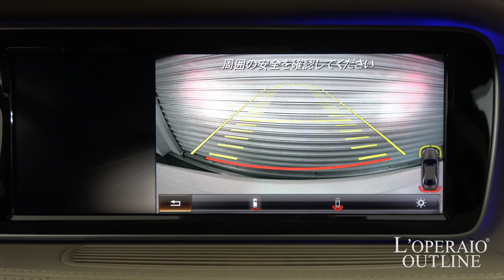メルセデスベンツ S550ロング エディション1 2013年式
メルセデスベンツ S550ロング エディション1 ショーファーパッケージ AMGスタイリングパッケージ 2013年式

ダイヤモンドホワイト/アイボリー×ネイビーレザーシート/ダイヤモンドステッチインテリア/パノラミックスライディングルーフ/左ハンドル/正規ディーラー車【車検H30年12月迄】

280台限定車！！内外装ともに豪華にコンプリートされた仕様「 S550L エディション1」が入庫致しました！！エクステリアはAMG仕様、インテリアはショーファーPKGを装備した専用色のデジーノシート！！足りない装備は御座いません。弊社でも毎度完売の鉄板車両！法人のお客様にもオススメの1台です。

‹オプション›
・社外レーダー
・社外ドライブレコーダー

‹特別装備›
・本革巻designoサンバーストブラウンマートルウッドステアリング
・フルレザー仕様（DINAMICAルーフライナー付）
・designoサンバーストブラウンマートルウッドインテリアトリム
・designoフロアマット
・designo Edition 1エンブレム（エクステリア/インテリア）

‹ショーファーパッケージ内容›（Edition1に標準装備　￥822,800-）
・ショーファーポジションスイッチ
・イージーアジャストラグジュアリーヘッドレスト[助手席]（電動可倒式）
・フットレスト付エグゼクティブリアシート[助手席側後席]
・シートヒータープラス
・ドアアームレストヒーター[全席]
・センターアームレストヒーター[全席]
・ドライビングダイナミックシート
・マルチコントロールシートバック[後席]（マッサージ付）
・リアエンターテインメントシステム（統合コントロール機能付）
・リアセーフティパッケージ‹アクティブベルトバックル[後席]SRSベルトバックル[後席]›

‹現行装備›
・PRE-SAFRブレーキ（歩行者探知機能付）
・LEDインテリジェントライトシステム

・BASプラス（飛び出し探知機能付ブレーキアシスト）
・ワイパーシステム、マジックビジョンコントロール
・クロスウインドアシスト
・アクティブパーキングアシスト（縦列、並列駐車）

‹標準装備１›
・ダイヤモンドステッチ入りフルナッパレザー
・パーキングアシストリアビューカメラ
・メモリー付きパワーシート
・電動サンシェード(リアウィンドウ/リアサイドウィンドウ)
・イルミネーテッドステップカバー
・マルチカラーアンビエントライト
・クロージングサポーター(ドア/トランク)
・リモートトランクリリース/パワークロージングトランク
・HDDナビゲーション
・地デジ
・12.3インチワイドディスプレイ
・ETC

‹標準装備２›
ＡＢＳ、ＢＡＳ（ブレーキアシスト）、アダプティブブレーキホールド機能、ヒルスタートアシスト、ESP（エレクトロニック・スタビリティ・プログラム）、クロスウインドアシスト、ＬＥＤインテリジェントライトシステム、アダプティブハイビームアシスト・プラス、ＬＥＤコーナリングライト、アダプティブブレーキライト、アテンションアシスト、パークトロニック、アクティブパーキングアシスト（縦列・並列駐車）、タイヤ空気圧警告システム、ＰＲＥ-ＳＡＦＥインパルス（前面衝突被害軽減機能）、アクティブボンネット、ベルトフォースリミッター付シートベルトテンショナー（前席・後席左右）、３点式シートベルト、ヘッドレスト（全5席）、ＳＲＳエアバッグ（運転席・助手席）、ＳＲＳサイドバッグ（前席・後席）、ＳＲＳウインドウバッグ、シートセンサー（助手席）、ラグジュアリーヘッドレスト（前席）、ラグジュアリーヘッドレスト（後席）、ＩＳＯ-ＦＩＸ対応チャイルドセーフティシート固定装置、クラッシュセンサー連動機能ハザードランプ自動点滅、エンジン自動カットオフ燃料供給カットオフ、ドアロック自動解除サイドウインドウ自動オープン、ＡＩＲマティックサスペンション、ＭＯＥｘｔｅｎｄｅｄ（ランフラットタイヤ）、19インチアルミホイール、赤外線反射・ノイズ軽減ガラス（フロント、サイド、リア）、パノラミックスライディングルーフ（挟み込み防止機能付）、ＬＥＤハイマウントストップランプ、ＬＥＤハイパフォーマンスヘッドライト、ＬＥＤリアフォグランプ、ＬＥＤポジショニングライト、ＬＥＤウインカー、ＬＥＤリアコンビネーションランプ、ＬＥＤライセンスライト（リア）、本革巻ウッドステアリングエクステンデッドウッドインテリアトリム、ダークウォールナットウッドインテリアトリム、シートベンチレーター、電動ランバーサポート、メモリー付パワーシート、電動シートバック、マルチファンクションステアリング、ダイレクトステアリング、ＤＩＲＥＣＴ ＳＥＬＥＣＴ（ダイレクトセレクト）ボタン式パーキングブレーキ、クルーズコントロール、可変スピードリミッター、電動調整・可倒式ヒーテッド・ドアミラー（ ＬＥＤウインカー・足元照明内蔵）、自動防眩ルームミラー＆ドアミラー（運転席側）、カラーマルチファンクションディスプレイ、レインセンサー、マジックビジョンコントロール、ヒーテッドウインドウ・ウォッシャー

‹主要諸元›
4.7L V8ターボ、455ps/71.3kgm、全長528×全幅191×全高149センチ

￥17,500,000-